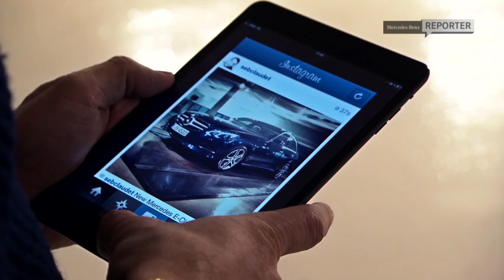Siri in the E-Class - Mercedes-Benz original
Mercedes-Benz continues to advance with integrated connectivity of its vehicles through the integration of Siri in the new E-Class. MB reporter, Derek, met up with THE expert on this topic, Johann Jungwirth, to find out about just how the personal assistant in the new E-Class works.